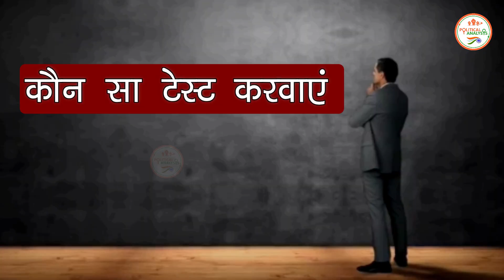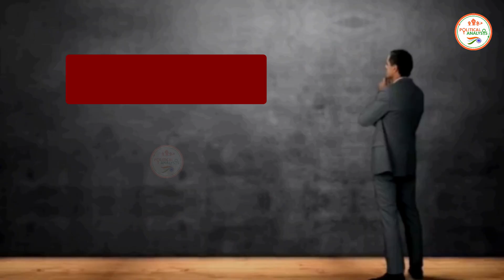कोरोना टेस्ट करवाते वक़्त क्या क्या है ज़रूरी, आखिर लक्षण दिखने के बाद भी क्यों नेगेटिव आ रही रिपोर्ट?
The Political Analsysi : कोरोना टेस्ट करवाते वक़्त क्या क्या है ज़रूरी, आखिर लक्षण दिखने के बाद भी क्यों नेगेटिव आ रही रिपोर्ट